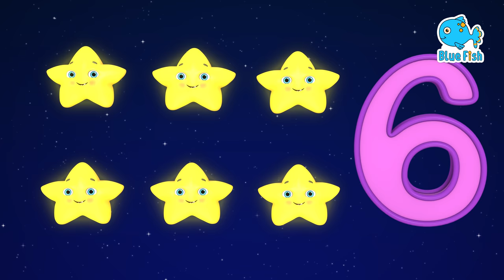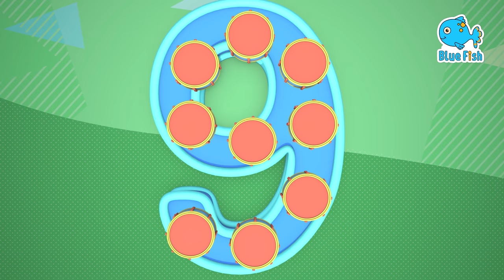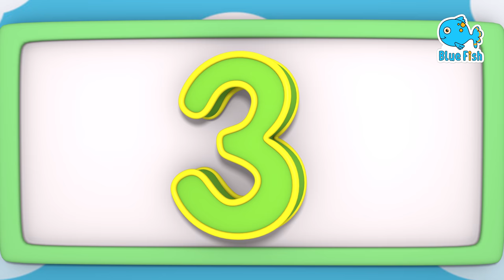yes yes momos song | Make Food at home | Recipe Song for Kids+More Nursery Rhymes & Blue Fish 2023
Steamed Buns Song | Make Food at home | Recipe Song for Kids + More Nursery Rhymes & Kids Songs

00:00 - Hot Cross Buns
02:18 - Hush Little Baby
04:22 - Sea Animals
07:52 - Wash your hands
09:48 - Number Song
13:50 - Sick Song
15:35 - Disco Song
18:34 - Vegetable Song

Steamed buns, yummy yummy
Knead knead knead
Time to knead the dough
Knead the dough
Knead knead knead
Knead the dough
Knead Knead Knead
Let’s all make yummy steamed buns

Steamed buns, yummy yummy * 2
Mix mix mix
Time to mix the filling
Mix the filling
Mix mix mix
Mix the filling
Mix mix mix

Roll roll roll
Time to roll the wrappers
Round and thin
Roll roll roll
Round and thin
Roll roll roll

Fold fold fold
Time to fold the edges
Fold the edges
Fold fold fold
Fold the edges
Fold fold fold

All done !